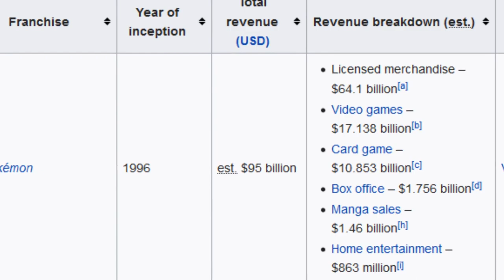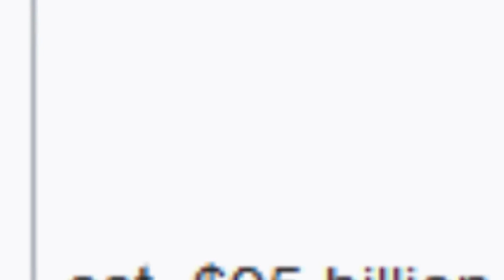PokeRap Galar Edition (CollegeHumor Edition DLC)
This video is a parody of PokeRap done by CollegeHumor (couldn't find original source)
Small dex is good: aDrive

This is different video from the usual stuff I record. I've dont it to support required improvements for Game Freak games Pokemon Sword and Shield

//PL
To jest inne video, od tych, które nagrywam co dzień. Stworzyłem je z myślą wsparcia poprawy jakości najnowszej gry Game Freak - Pokemon Sword i Shield.